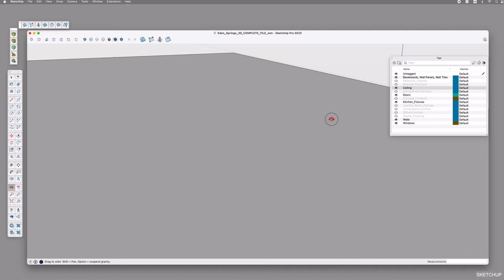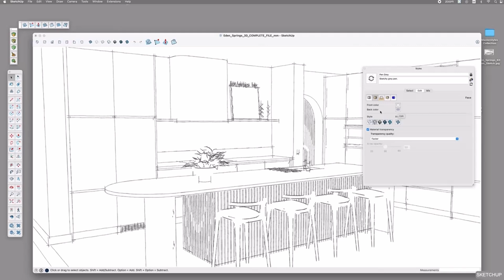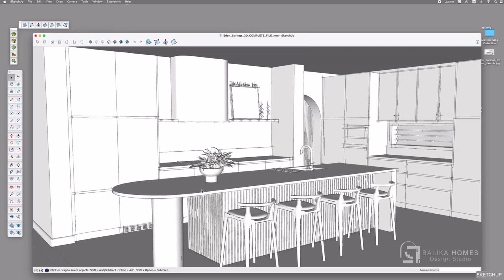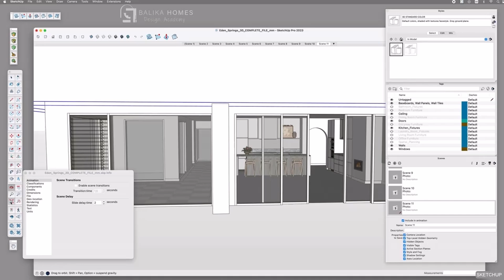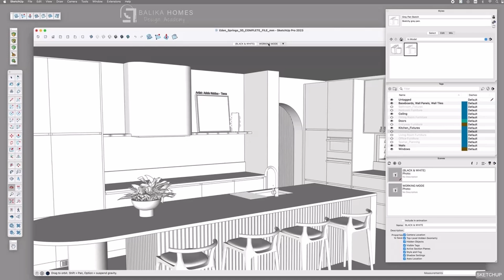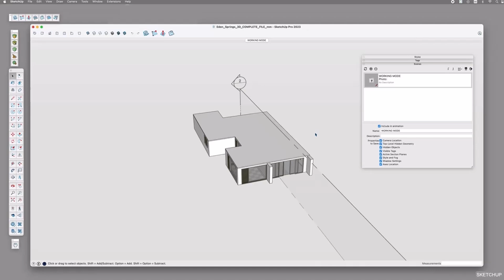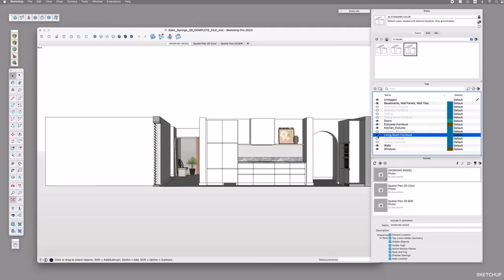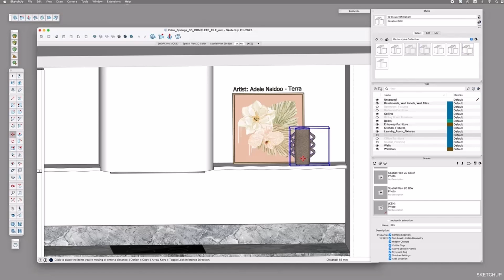11. Styles, Scenes and Videos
1. Camera Positioning - 0:00
2. Styles - 3:50
3. Scenes for Video Presentation (Video) - 16:30
4. Shadows (Sun) Settings - 27:53
5. Scenes for Top & Elevation  Views (Image) - 32:27